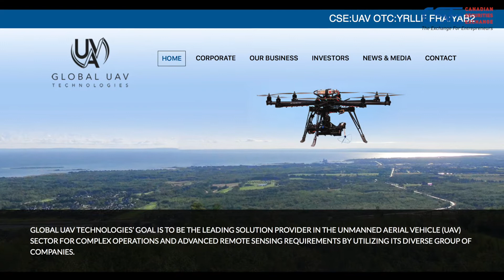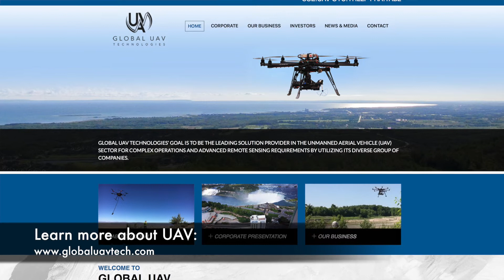On the Street with Michael Burns, CEO of Global UAV Technologies Ltd.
The sky is literally the limit for the emerging unmanned drone industry. In this edition of ‘On the Street’, VP of Listings Development at the Canadian Securities Exchange, James Black chatted with CEO of Global UAV Technologies Ltd. (CSE:UAV), Michael Burns, about the progress in this sector as well as important milestones achieved by Global UAV.